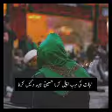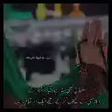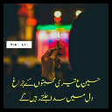Muharram Hidden Face Dpz for Girls|| Ashura Dpz For Girls